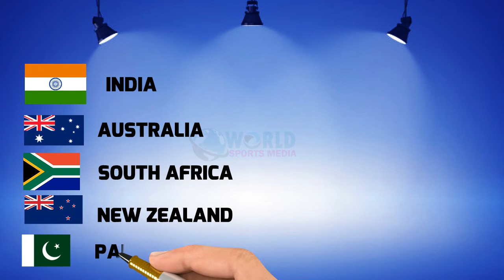List of Nicknames Used in International Cricket || Nicknames of All Cricket Playing Countries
Here we can see Nicknames of All Cricket Playing Countries.Still we don't know nicknames of
most of our favorite cricket playing countries. So let's we see this post and know more about all your doubts.

India National cricket team Nickname          — Men in Blue, The Blues
Australian national cricket team Nickname — The Baggy Greens
South African national cricket team Nickname  — The Proteas
New Zealand national cricket team Nickname   — The Black Caps, Kiwis
Pakistan national cricket team Nickname           — Men in Green, The Shaheens ,Cornered Tigers
Sri Lankan national cricket team Nickname — The Lions
West Indian national cricket team Nickname — The Windies ,Men in Maroon
Bangladesh Cricket Team Nickname — The Tigers
Ireland Cricket team Nickname — Green and Whites, Men in Green
Zimbabwe national cricket team Nickname — The Chevrons
Nepal national cricket team Nickname          — The Gorkhas, The Rhinos
Maldives National Cricket Team Nickname  -- The Red Seas
Bhutan National Cricket Team Nickname - The Dragons